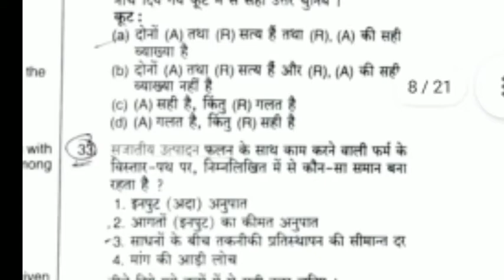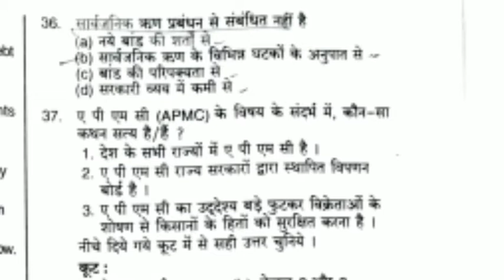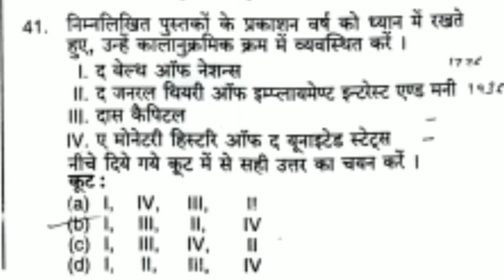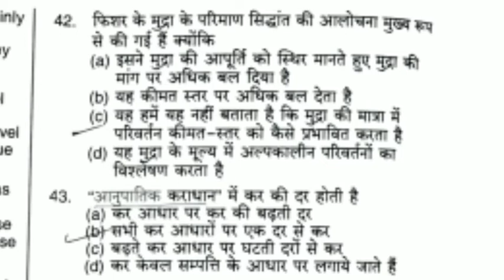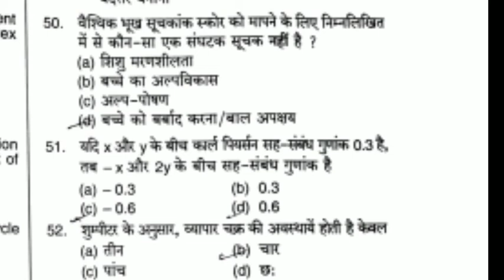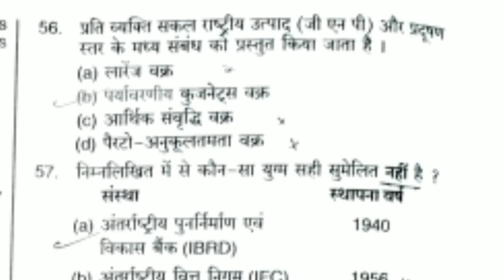UPPSC ASSISTANT PROFESSOR EXAM 2022 / Solve Paper / 15 March 2022 /